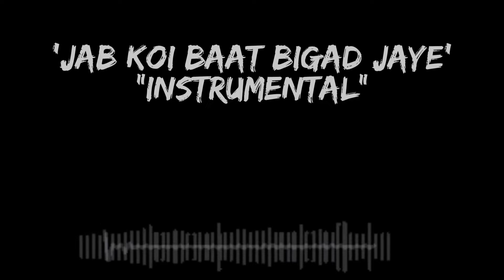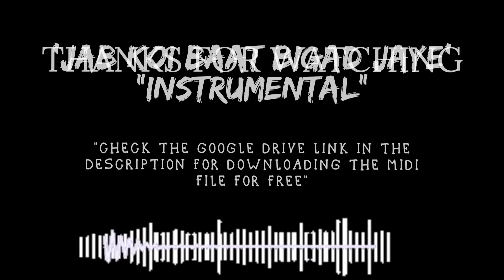Jab Koi Baat Bigad Jaye || Jurm || Instrumental|| With MIDI file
Download MIDI

Movie: Jurm (1990)
Lyrics: Indeevar
Singers: Kumar Sanu, Sadhna Sargam
Music Label: Venus